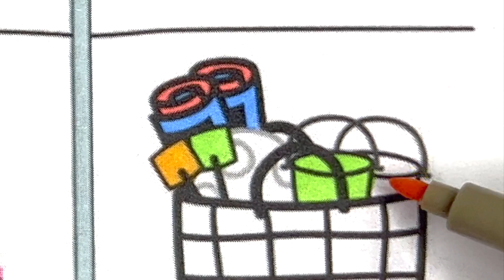Peppa Pig on the beach Coloring Pages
Colors:
58 Mint Green Light
59 Pale Green
4 Vivid Red
16 Coral Pink
89 Pale Purple
198 Tender Pink
44 Fresh Green
49 Pastel Green
123 Fluorescent Yellow
76 Sky Blue
183 Phthalo Blue
BG3 Blue Green